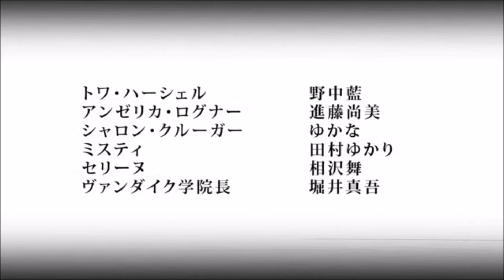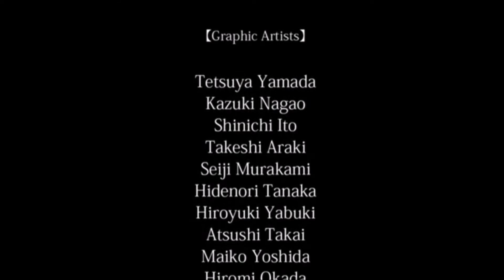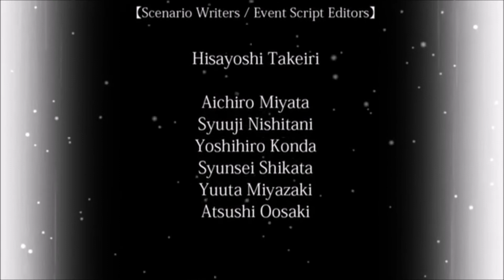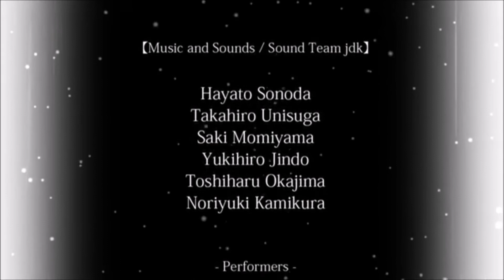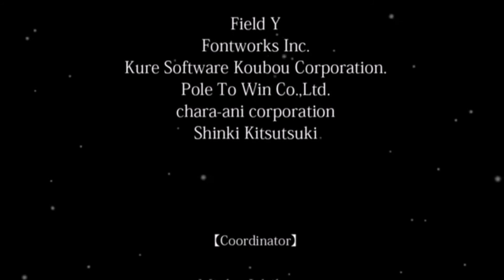英雄伝説 閃の軌跡 ED エンディング I miss you 小寺可南子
PC版
『英雄伝説 閃の軌跡』エンディングムービー